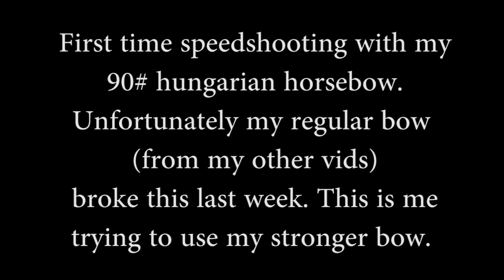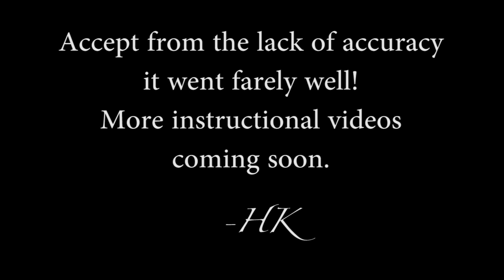Archery practice speed shooting